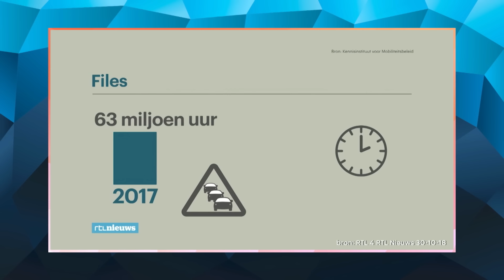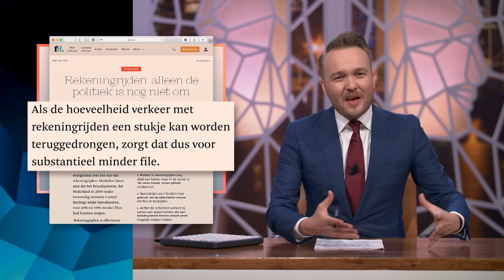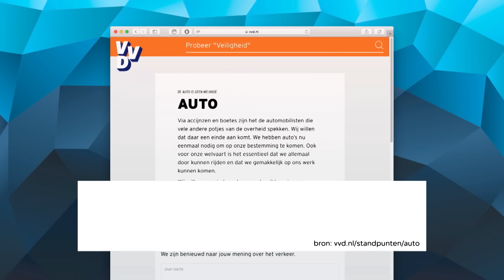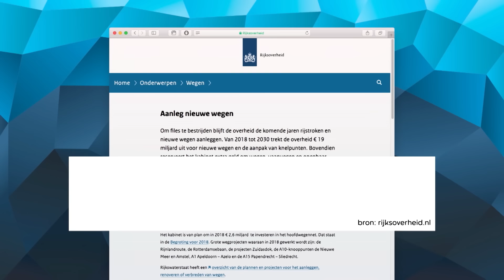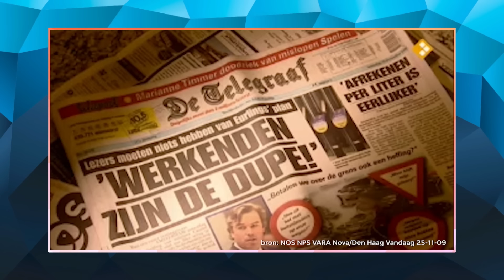Files en rekeningrijden - Zondag met Lubach (S09)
We staan steeds vaker en langer in de file. Het reistijdverlies zal waarschijnlijk de komende paar jaar met een derde toenemen. Daar is een oplossing voor bedacht: spitsheffing. Maar de VVD, en dus de regering, wil absoluut geen rekeningrijden en spitsheffing. Net als het CDA en De Telegraaf.

Deze video komt uit uitzending 9 van seizoen 9 van Zondag met Lubach. ZondagMetLubach is wekelijks te zien om 22.10 uur op NPO3.